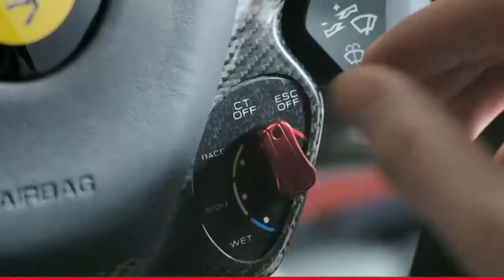La Ferrari (Ferrari F70/F150)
Andres Sanchez vs Jaadu - Fxck Society (Original Mix)